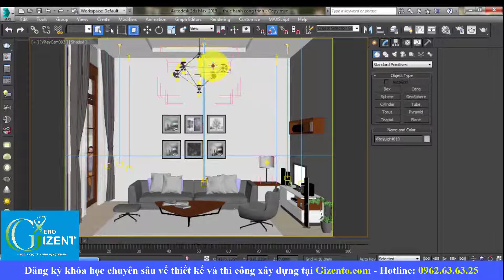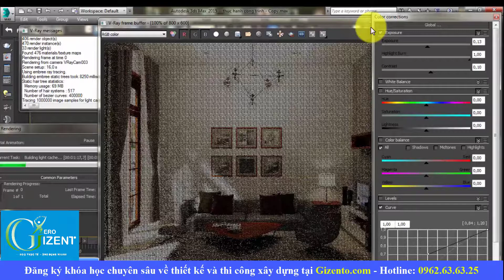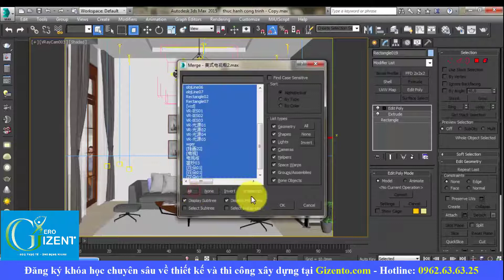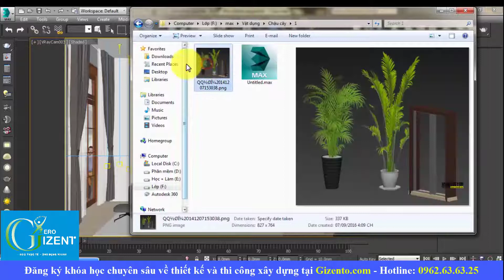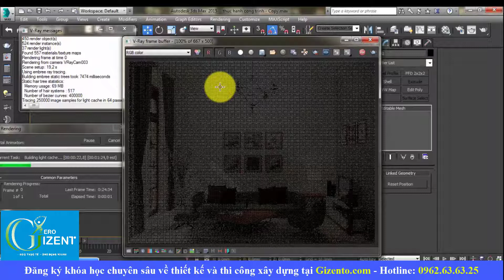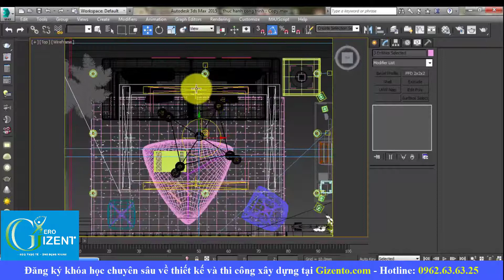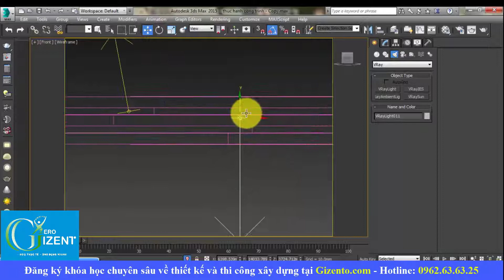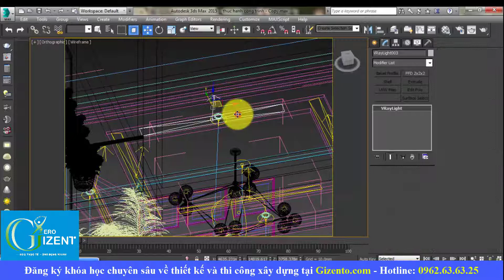Học Thiết Kế Nội Thất Bằng 3Dsmax - Các Bước Ren Nội Thất Phòng Khách Nhà Phố Part 6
✅ Xem toàn bộ danh sách phát khóa học thiết kế nội thất nhà phố bằng phần mềm 3dsmax tại
🏡ĐỊA CHỈ:
🔹 HÀ NỘI:
🔹 NINH BÌNH:
+  Khánh Trung - Yên Khánh - Tỉnh Ninh Bình
🔹 THANH HÓA: